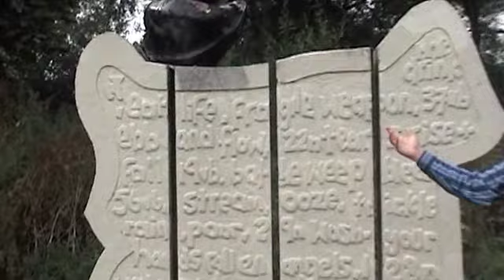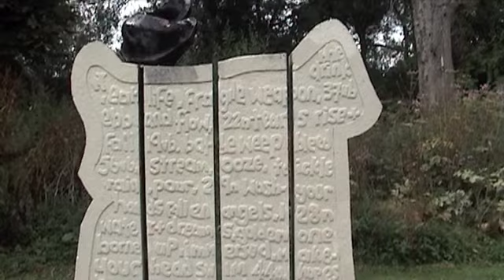News Parody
Get the latest news from the NASS team. Find out the latest weather report, film reviews, about the the Olympics, what Robin thinks of art, how the world will end and about Ducks.